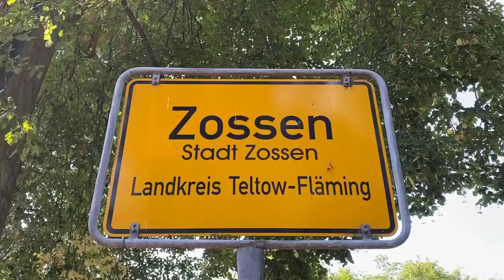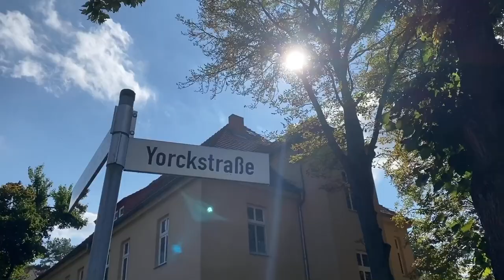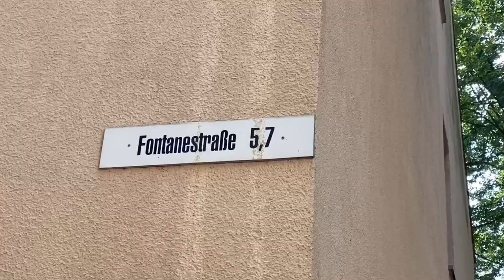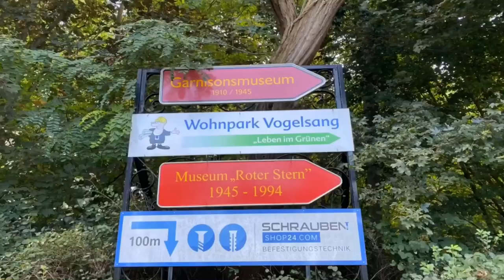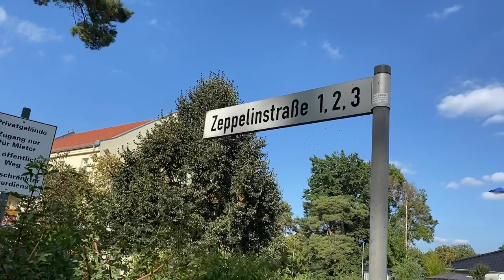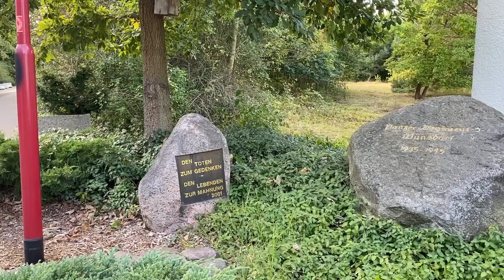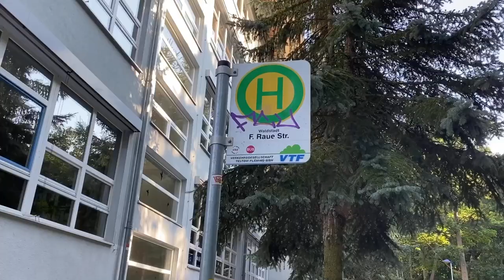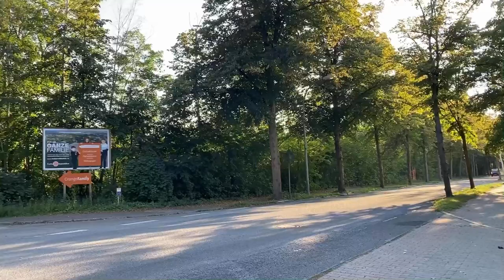Städte, Wünsdorf und Zossen in 2021 ; школа номер 1 и 89 🏫 🇩🇪 / 📹 часть вторая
Вюнсдорф (Wünsdorf) район города Цоссен (Zossen) в Восточной Германии.

В 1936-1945 годах в Вюнсдорфе находилось Верховное командование сухопутных войск вермахта. После Второй мировой войны, с 1946 года и до вывода советских (российских) войск из Германии в 1994 году, здесь дислоцировались: ставка Главкома Группы советских войск в Германии (ГСВГ), штаб ГСВГ и ряд боевых и вспомогательных частей. Для граждан ГДР территория Вюнсдорфа была закрыта.